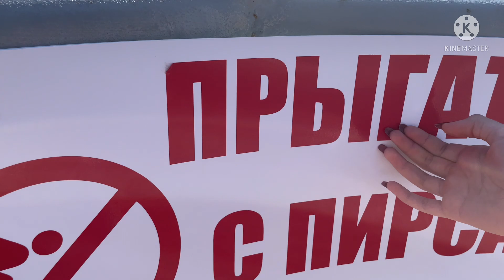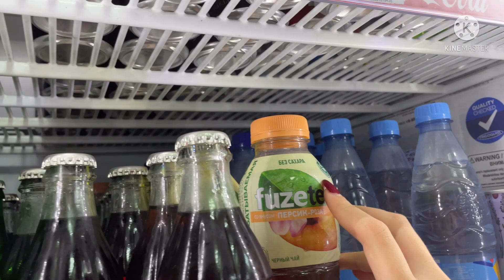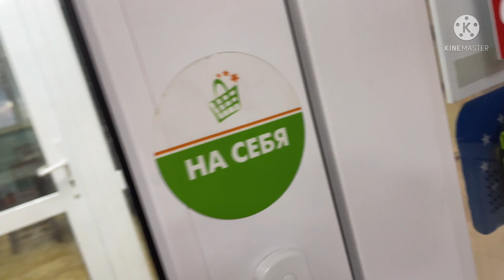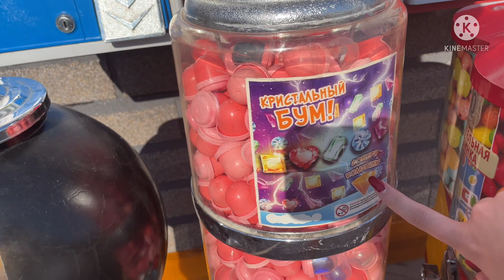Отдых в Ольгинке 2022 год